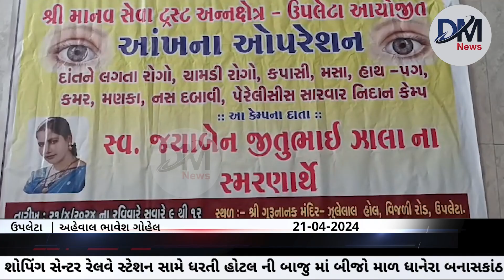રાજકોટ જિલ્લાના ઉપલેટામાં ગુરુ નાનક હોલ ખાતે સર્વ રોગ નિદાન કેમ્પનું આયોજન કરવામાં આવ્યું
ઉપલેટા શહેરમાં દરરોજ ફિઝિયોથેરાપી કેમ્પ, સૂજોક સારવાર નિદાન કેમ્પ, તેમ જ કોઈ પણ પ્રકારના દુખાવા ના કેમ્પનું પણ આયોજન કરવામાં આવે છે.

રાજકોટ જિલ્લાના ઉપલેટામાં
 શ્રી માનવ સેવા ટ્રસ્ટ અન્નક્ષેત્ર તેમજ રણછોડદાસ આશ્રમ આંખની હોસ્પિટલ દ્રારા   આંખના ઓપરેશન સાથે દાંતને લગતા રોગો, ચામડી રોગો, કપાસી, મસા, હાથ-પગ, કમર, મણકા, નસ દબાવી, પેરેલીસીસ સારવાર નિદાન કેમ્પ આયોજન કરાયું આ કેમ્પના દાતા સ્વ. જયાબેન જીતુભાઈ ઝાલા ના સ્મરણાર્થે રાખવામાં આવેલ આ કેમ્પનો સંપૂર્ણ ખર્ચ  ઝાલા પરીવાર દ્રારા આપવામાં આવ્યો હતો. આ કેમ્પમાં આંખોના ઓપરેશન દાંતને લગતા રોગોની સારવાર ચામડી રોગની સારવાર તેમજ હાથ પગ કમળ મણકાના દુખાવા નસ દબાવી જેવા અનેકવિધ રોગોની સારવાર નિદાન ડોકટર દ્રારા કરી આપવામાં આવી હતી આ કેમ્પમાં  દર્દીઓનું નિદાન કરવામાં આવ્યું હતું. લોકોએ આ સેવા કેમ્પનો બહોળી સંખ્યામાં લોકોએ લાભ લીધો હતો આ કેમ્પને સફળ બનાવવા માટે માનવસેવા ટ્રસ્ટના સંસ્થાપક શ્રી લાલજીભાઈ રાઠોડ ટ્રસ્ટીશ્રી તેમજ દાતાશ્રી ડોક્ટર અર્જુન સાહેબ બાબરીયા સંજયભાઈ માકડીયા કેશુ બાપા કેશુ બાપા સીણોજીયા કણસાગરા સાહેબ રમેશભાઈ આઉજા ધામેચા સાહેબ ભગવાનદાસ નિરંજનની અસ્મિતાબેન મુરાણી હાજર રહ્યા હતા અને વધુમાં વધુ લોકો આ સેવા કેમ્પનો લાભ લીધો હતો.

બાઈટ. જીતુભાઈ. ઝાલા

રીપોર્ટ ભાવેશ ગોહિલ ઉપલેટા